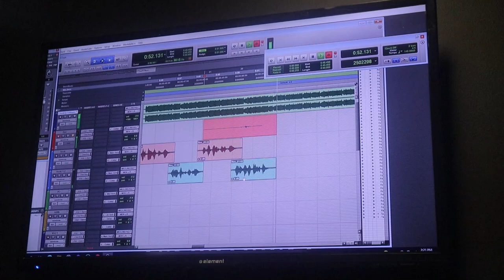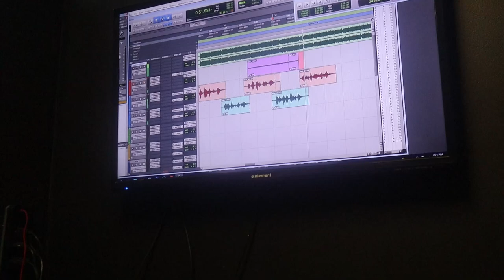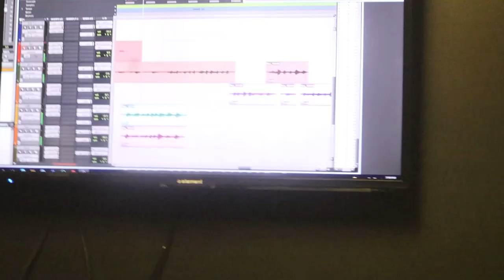Yung Del In The Booth Vlog With, @Youthguidesolutions ,Soa Records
Street Testimony Out Now All Platforms